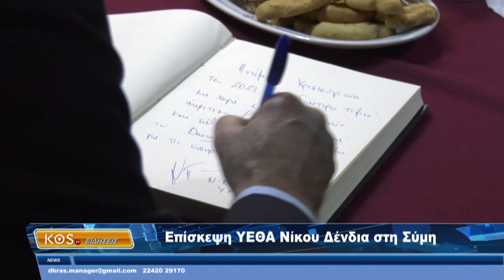ΔΕΛΤΙΟ ΕΙΔΗΣΕΩΝ KOS TV 27 12 2023